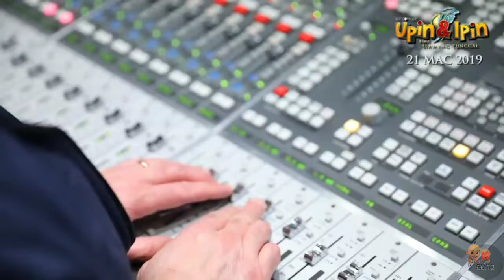Keris sakti official MV - fakhrul razi (ost upin dan ipin : keris siamang tunggal